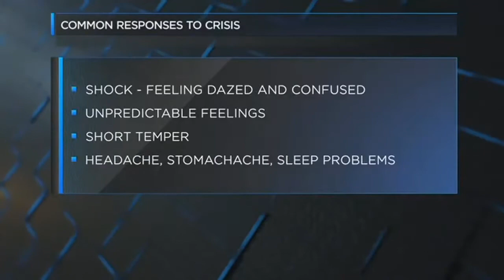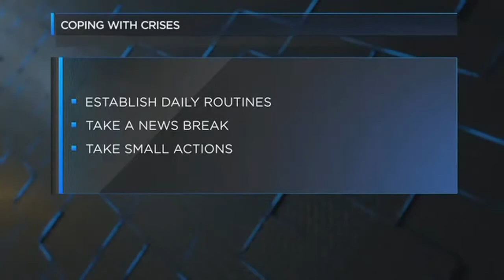The Emotional Impact of Disaster - WBRC FOX6 News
When the storms pass, the flooding stops, the earth stops shaking or burning, what do we do?  The emotional impact of a disaster lasts long beyond the disaster itself.  Thanks to Fox6 News for letting me share some strategies to help.